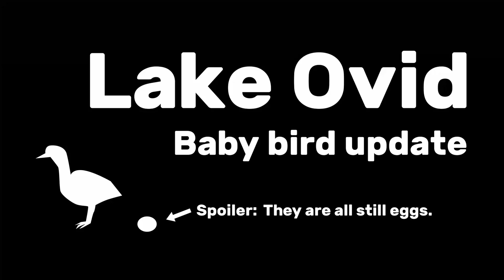Lake Ovid Baby Bird Watch: May 5th, still watching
This video has scenes from three days-
April 14th, May 5th, and May 6th.

Baby ducks, geese, and other water fowl have not yet arrived, but that doesn't stop the day from being beautiful.

At the end, I enjoy some nice wind.